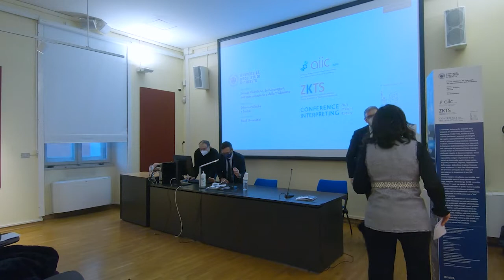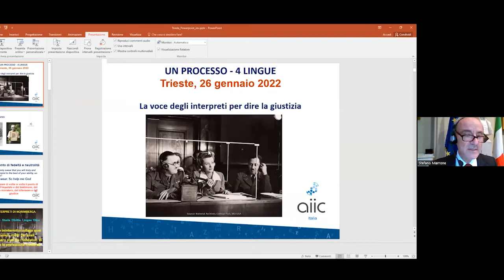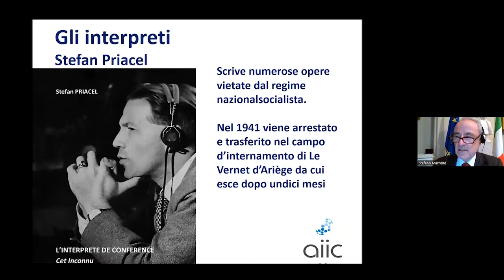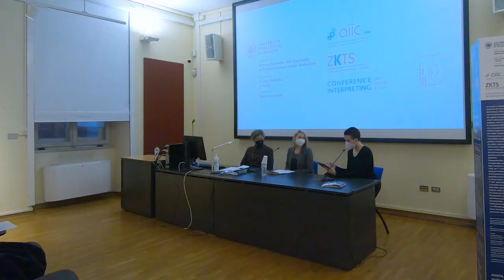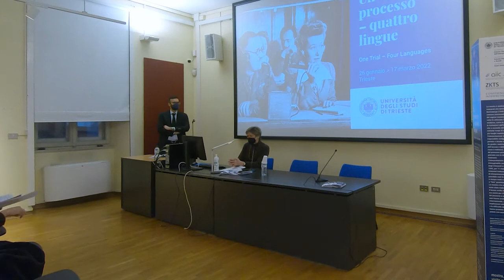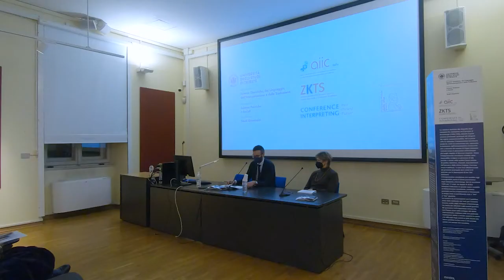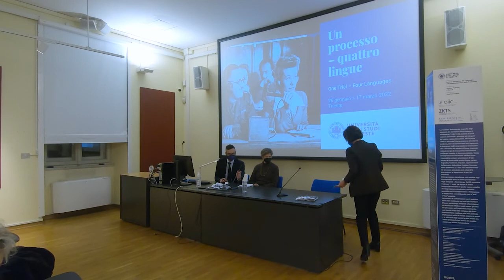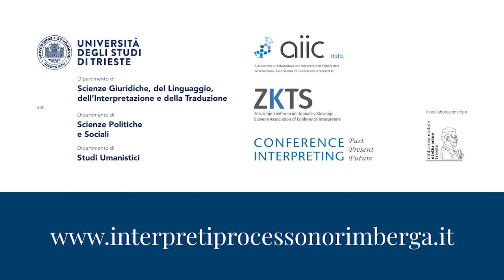Un processo - quattro lingue / Inaugurazione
Biblioteca Statale Stelio Crise, Trieste / 26 Febbraio 2022